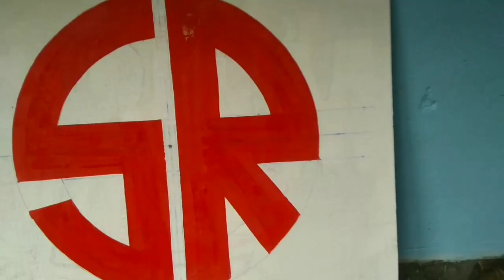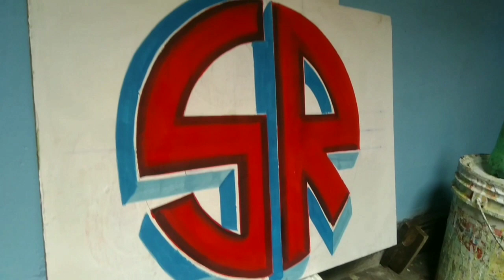sign board writing painting|art letter font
Art Style For beginners Tutorial Seni How to english handwriting
 write writing calligraphy design painting ideas sign painting lettering artist paint art work hand sign painting sign writing brush lettering letter writing in english English letter writing board writing letter painting sign board writing how to painting painting design easy painting colour painting sign painting
sign painting lettering
Sign painting for beginners
Sign painting brushes for Beginners
Hand painting signs techniques
Sign painting suppl
What paint do you use for sign writing
sign painting lettering brushes
Hand lettering paint brush
Wall writing art
Writing painting image
Wall paintings
Wall writing ideas
Letter art
Wall painting design
How do you paint letters on a sign
letters on a signhow to paint
how to paint lettering
how to paint lettering writing art
Sign writing lettering
Painting letters on canvas
Letter Painting Designs
Sign painting kit
Letter Painting Ideas
Sign painting lettering
Sign painting Lettering Fonts
Sign painting supplies
how to paint lettering writing
paint lettering tutorial
paint brush lettering tutorial
lettering writing art
lettering writing
lettering writing art
lettering writing in english
painting writing
how to paint lettering on walls
how to paint lettering on a gun
how to plastic paint in wall
plastic colour drawing
oil plastic colour drawing
wall writing art
wall writing art english
wall writing art bengali
how to sign painting writing
how to sign painting lettering
how to sign painting lettering|sign board writing english
sign paint lettering writing in english
sign board painting
3d sign board painting
3d sign board design
sign painting lettering artist paint art work,hand sign painting sign writing letter writing in english English letter writing board writing oil painting letter painting sign board writing how to painting painting design letter drawing colour painting
sign board writing english
brush writing alphabet
sign board writing painting
3d letter painting
3d painting letter artist
board writing design
board writing tips
english word painting
english word for beautiful painting
How to describe beautiful art
Slang words for art
How to appreciate art in words
Commercial sign painting
Writing and painting examples
The art of writing letters is called
Art of letter writing in modern times
Format of letter writing
Wall paint design
Painting ideas